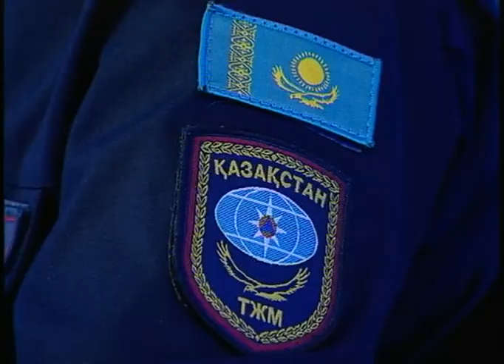Бүгінгі қала (Рика ТВ) 28 қыркүйек 2023 жыл